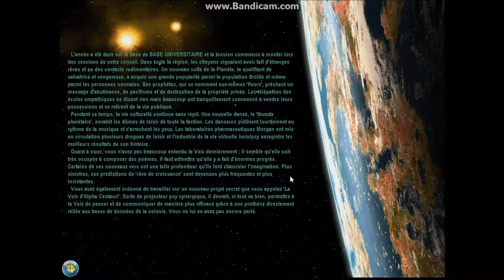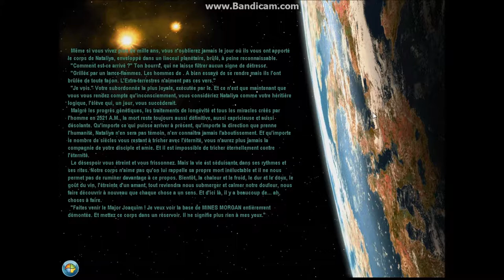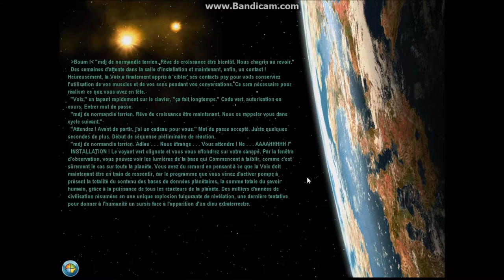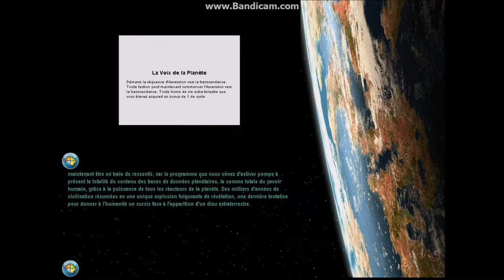le gouverneur planetaire - ep15 (Alpha centauri)